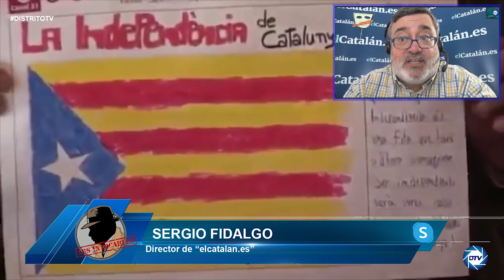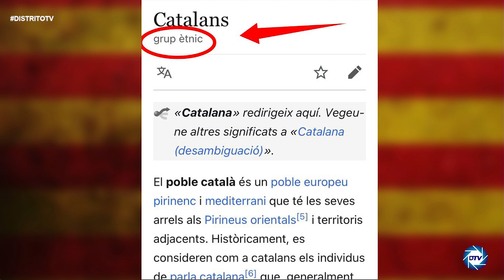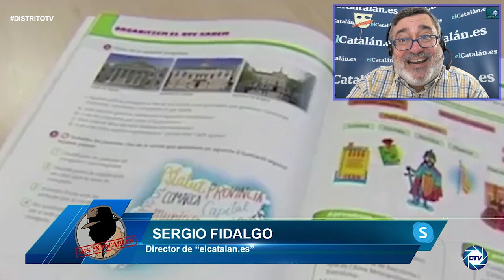Sergi Fidalgo: Gobierno de la Generalitat quiere que todo lo hagamos en Catalán,táctica de dictadura